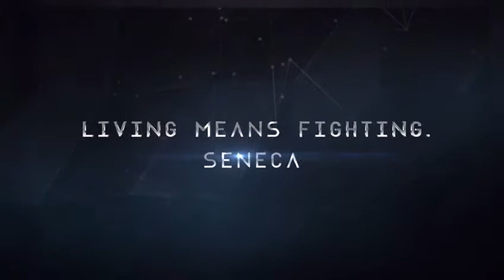Programa de Ações de Combate para Civis /Fight or Die / Pekiti Tirsia Kali